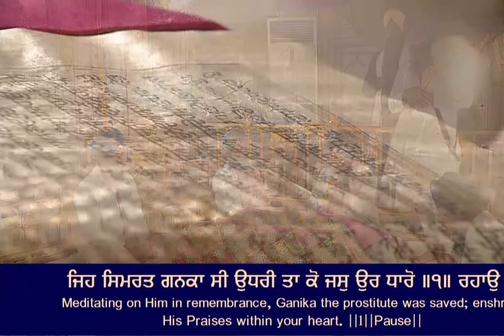11 April 2023 Today Hukamnama Sahib | Shri Darbar Sahib | Shri Amritsar Sahib | Harmandir Sahib